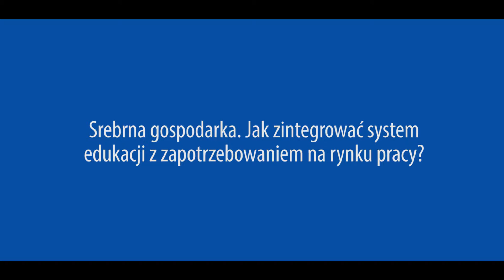FEML2015 Władysław Kosiniak-Kamysz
Gościem Forum Ekonomicznego Młodych Liderów był Władysław Kosiniak-Kamysz (Minister pracy i polityki społecznej)